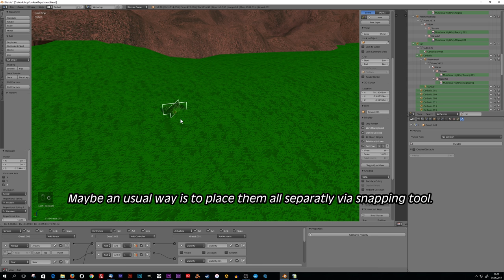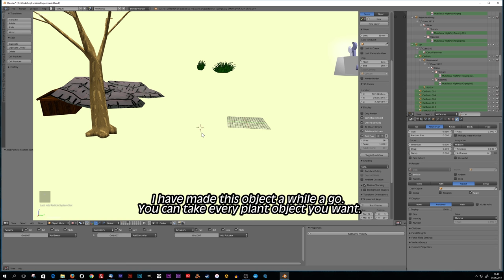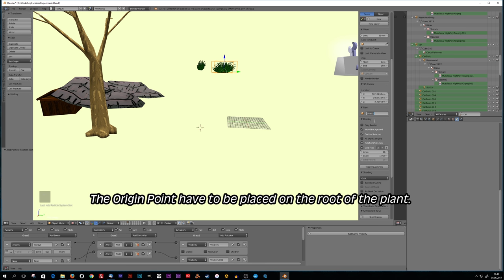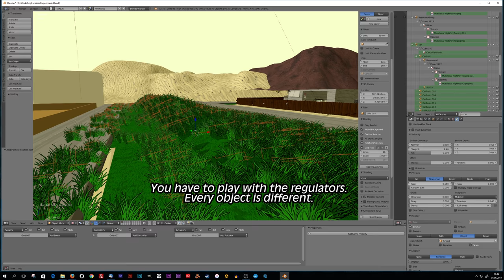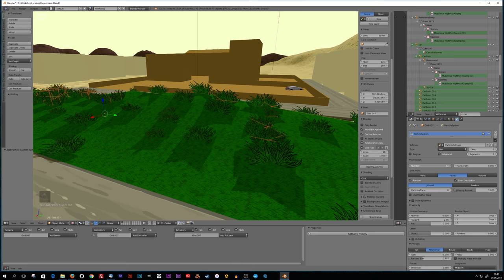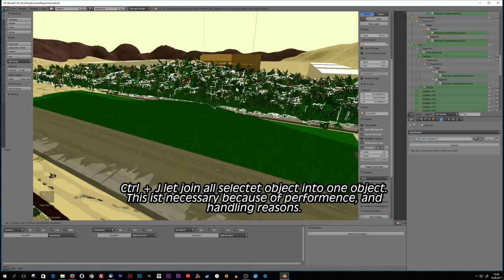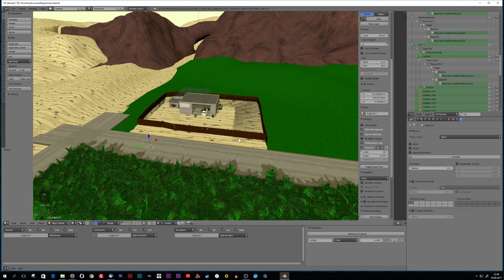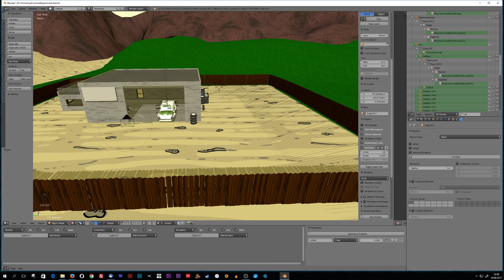Grass in Blender Game Engine, how to add massive vegetation using the Particle System.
Update:
To let look all Grass Objects in the same direction, activate Rotation under the Advanced Particle Settings and choose the Initial Orientation. (In my case is X).

After converting the Particle System you have to remove the Particle Settings (Click on the minus on the right side in the panel) bevore you going back in Game Mode! Otherwise the Modifier still stay active!

I really dont know, how much grass I can add in the game bevore it comes to performence problems, and first, i have to build the rest of the Landscape.  This is just an Experiment. :)
So far this Method works not perfect, but it is a good reference point to add details later.